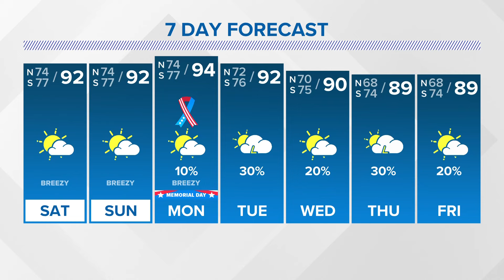New Orleans Weather: Sunny and hot through the weekend, rain chances return next week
WWL Louisiana meteorologist Alexa Trischler says expect a sunny and hot Memorial Day weekend. There's also slight chances for rain headed into next week.